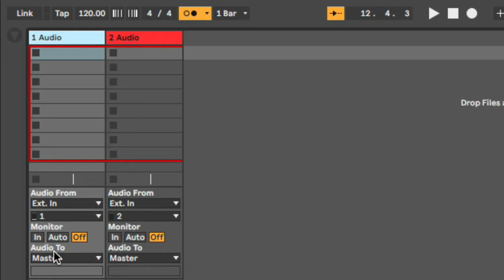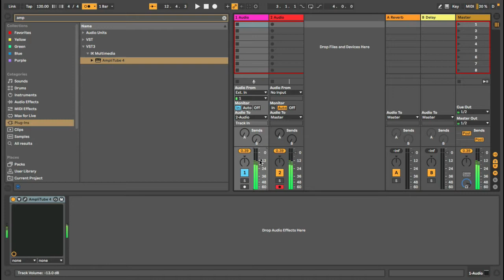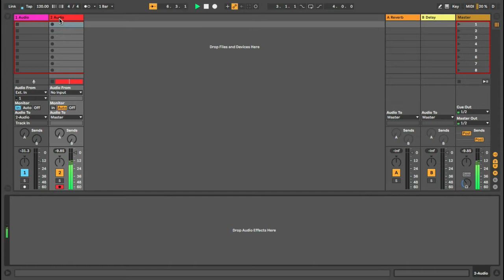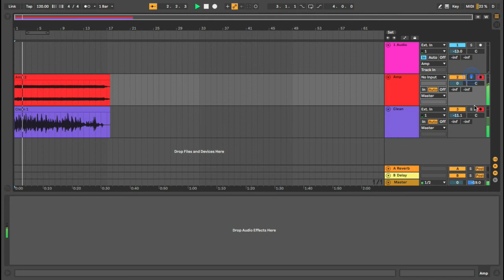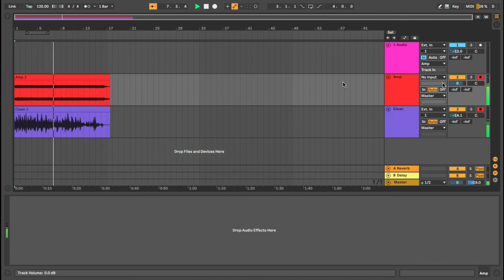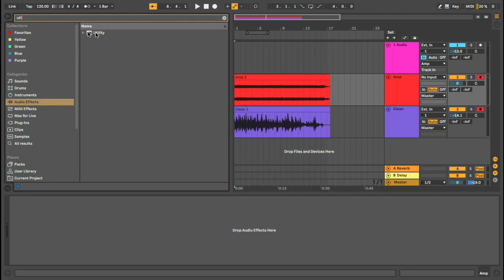Como Gravar no Ableton live já processando (2020)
O video de Hoje é sobre: Como Gravar no Ableton Live. já processando plugins e Efeitos.